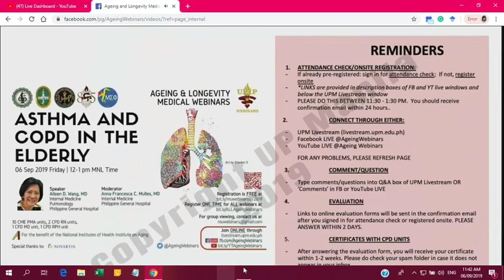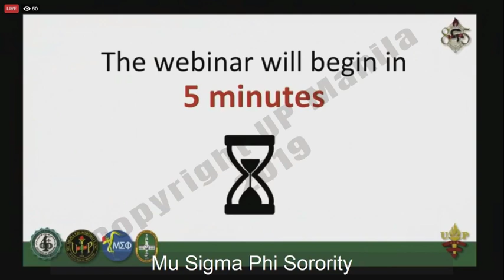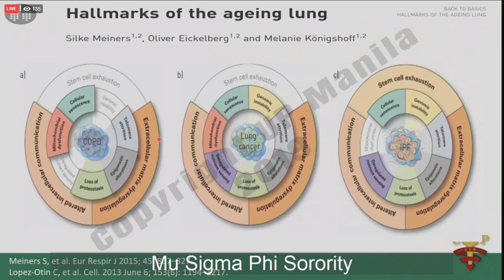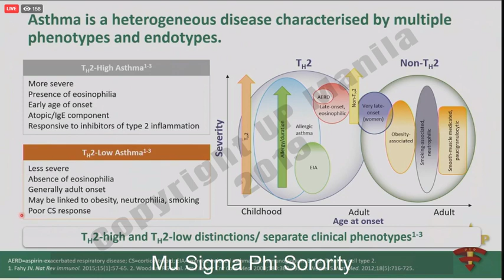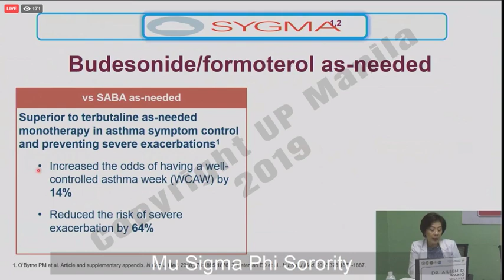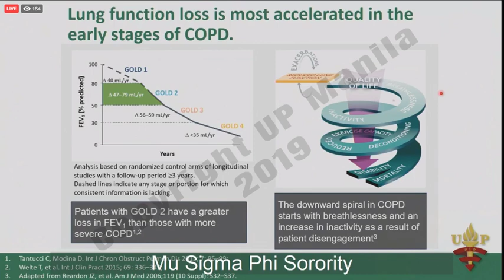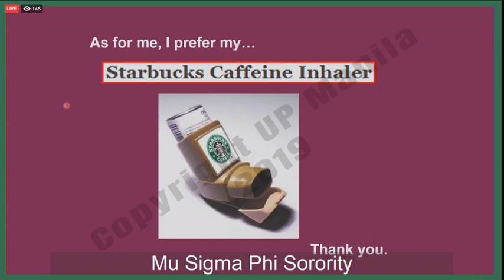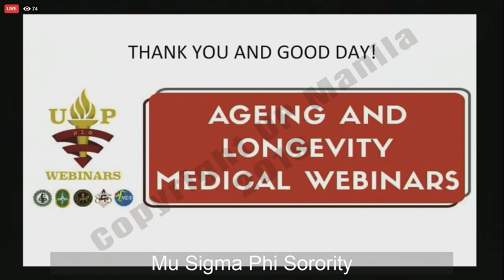Asthma and COPD in the Elderly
We are going LIVE at 11:45 AM!
1. . You will receive a confirmation email with a link to evaluation form within 24 hours.
2.  DO NOT TYPE YOUR NAME AND OTHER PERSONAL DETAILS  in the Comments box.  Please reserve the Comments box for comments or questions ONLY.
3. Answer evaluation form within 2 days  after the webinar
4. Certificates of attendance with CME/CPD units will only be sent to those who signed in DURING the time of the live webinar (11:30-1:30 pm MNL time) and have answered the evaluation form.
5. Alternate channels and UPM Livestream (type livestream.upm.edu.ph on your Chrome browser (for computer) or Photon app (mobile device) using your user account.